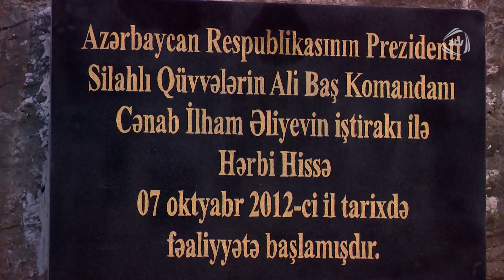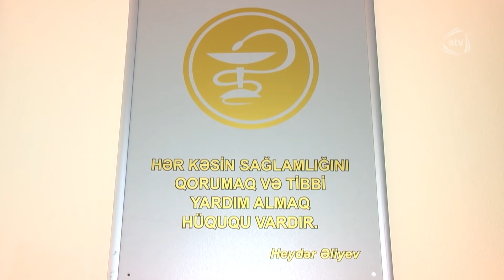Komando - Evlax rayonu Dövlət Sərhəd bölməsi (25.02.2017)